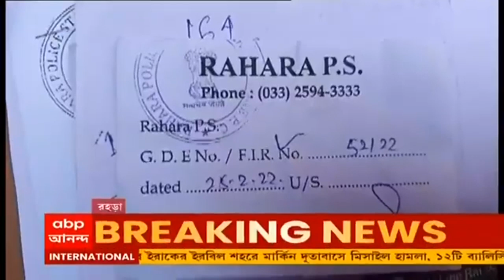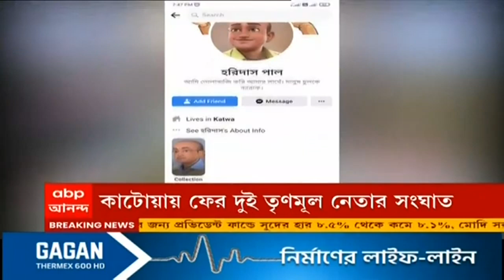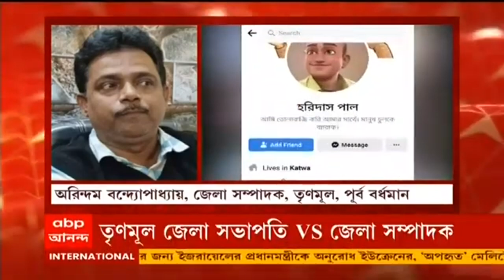Road Accident: পূর্ব বর্ধমানের রায়নায় নিয়ন্ত্রণ হারিয়ে উল্টে গেল বাস, আহত ২০ জন যাত্রী | Bangla News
পূর্ব বর্ধমানের (Purba Bardhaman) রায়নায় নিয়ন্ত্রণ হারিয়ে উল্টে গেল যাত্রীবোঝাই বাস। ঘটনায় আহত ২০ জন যাত্রী। এই ঘটনার জেরে বেশ কিছুক্ষণ অবরুদ্ধ হয়ে পড়ে বর্ধমান-আরামবাগ রোড। আহতদের দেখতে হাসপাতালে যান রায়নার বিধায়ক। দুর্ঘটনার কারণ খতিয়ে দেখছে পুলিশ।